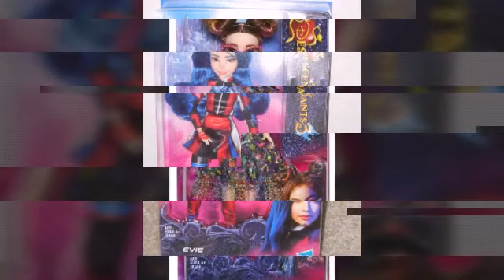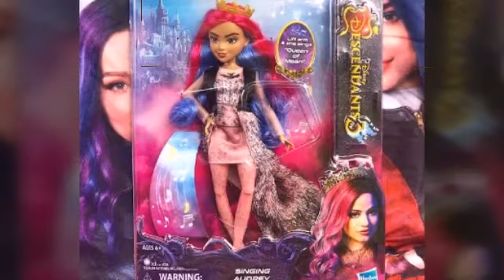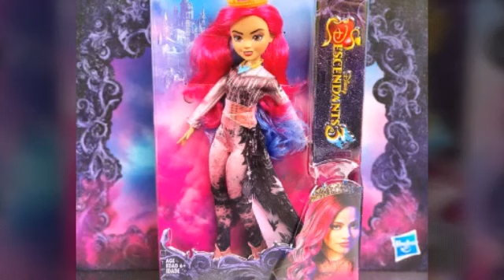Fotos de los descendientes 3